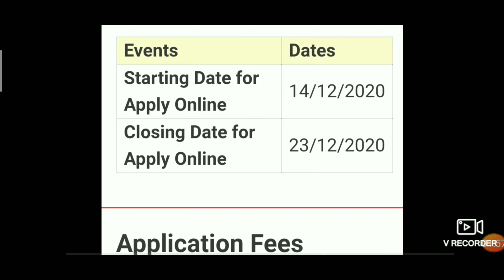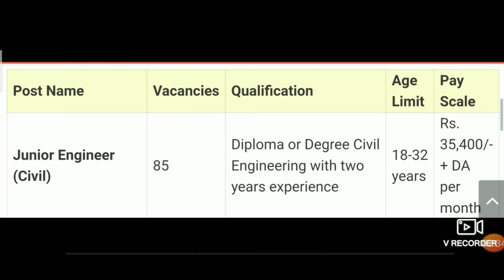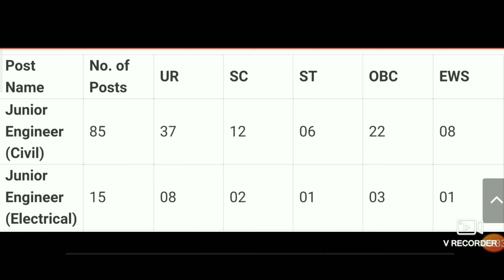ఎటువంటి పరీక్ష లేదు & exam లేదు. కేంద్ర ప్రభుత్వం ఉద్యోగాలు భర్తీ.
DUSIB JE Recuriment Notification 2020.